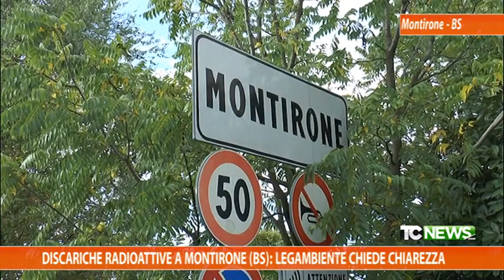Discariche radioattive a Montirone (BS): Legambiente chiede chiarezza